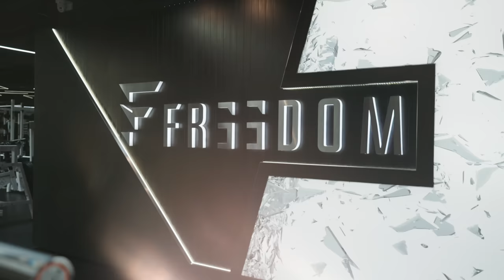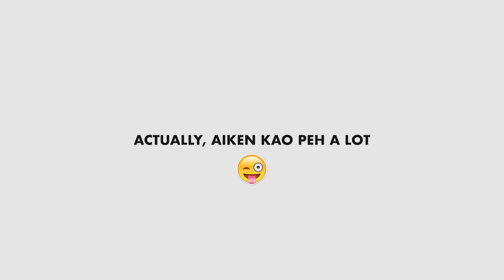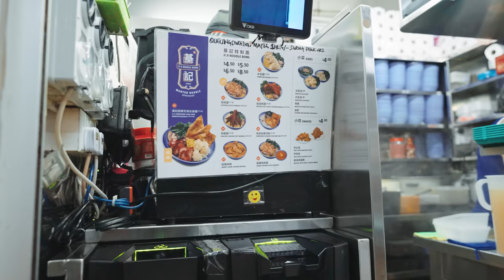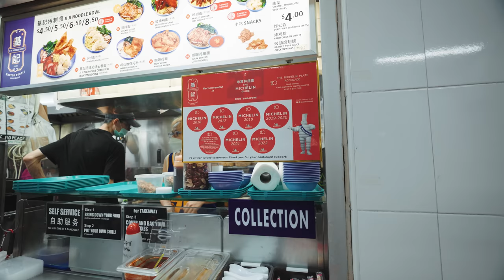Zermatt Shows Us How To Get Abs | Aiken Chia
I've always wondered - how does @ZermattNeo eat up to 8kg of food and has this physique?! Today, he brings me to go workout with him, shows us his new Tesla, and then introduces to us his favourite (and now mine too) wanton mee!

The cost of food featured in this episode was kindly absorbed by the generous vendors featured in this video and neither Zermatt or myself were paid for sharing these recommendations.

00:24: Zermatt's Abs
01:34: Pre-workout
02:17: Zermatt's Workout Regime
05:07: Zermatt's Tesla
07:40: Zermatt's Food Recommendation!